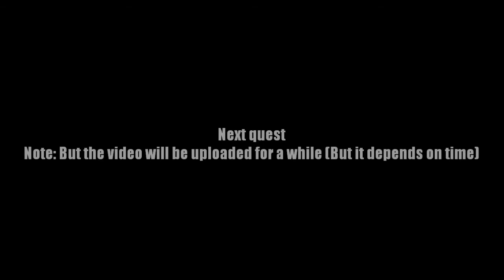AQ Worlds "More Aliens Than You Can Handle?" (Quest)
Quest:More Aliens Than You Can Handle

NPCs:Will and Fred

Monster List:Alien Dino, Alien Juggernaut, Furious 4-Eyed Guard, Red-Eyed Alien

Turn in:Scythe Shooter x1

Equipment Won:None